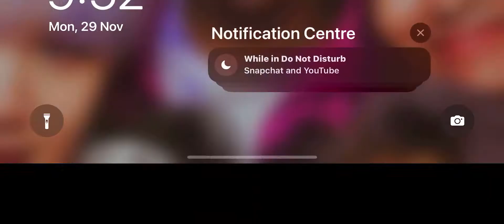Some Leo rank for essence :))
I hit the chair to check if it increases the fire thingy for Leo! Please don’t get the wrong idea